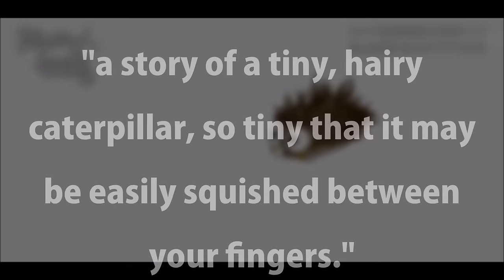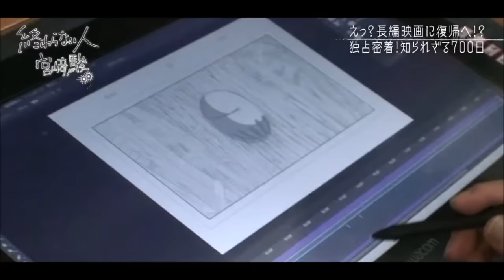Clips of Hayao Miyazaki's New Film (Boro The Caterpillar)